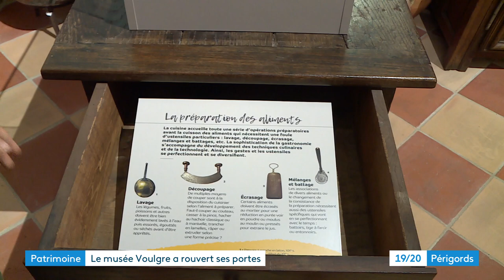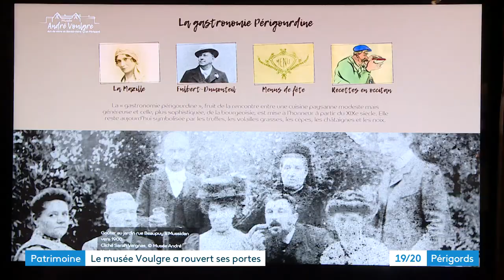Le Musée Voulgre de Mussidan rouvre ses portes après sa rénovation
A Mussidan, le musée Voulgre a rouvert ses portes ce mardi, après 18 mois de travaux. Cette chartreuse, ancienne propriété du médecin André Voulgre, abrite des milliers de curiosités retraçant l'histoire et l'industrie de la Vallée de l'Isle.

Reportage de Laura Brunet et Delphine Roussel. Montage Sophie Giraud.